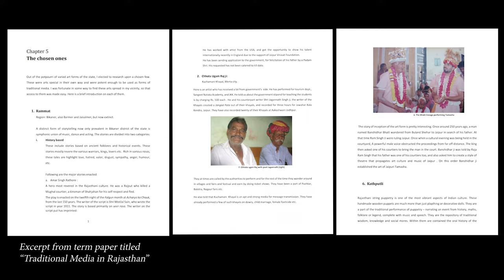Making of Meen Raag II National Award 2021 II Non Feature (Rajasthani)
Director Suruchi Sharma talks about the process of making musical documentaries exploring the subject of "Understanding Folk" -- especially her film MeenRaag.

"Meen Raag" has won the award for best location sound in the non-feature category at the prestigious 69th National Film Awards. This is the national award for a non feature Rajasthani film.

Produced as a short documentary project during the Sahapedia Research Fellowship in 2019, Meen Raag - is a documentation made by Studio Ainak showcasing the living musical traditions of the Meena Community